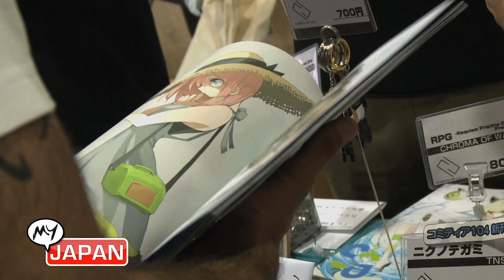[GONGMAX] MY JAPAN, rendez vous au Comiket avec GONGMAX (extrait)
Partez à la découverte du Japon avec MY JAPAN !

Extrait Emission 1 : Rendez-vous avec DJ O-Ant alias Ari - DJ Otaku star des soirées Tokyoïtes
Pour en voir plus, retrouvez MY JAPAN tous les Samedis à 20h
rediffusions les mercredis à 15h00
Toutes les informations : myjapan.gong.fr